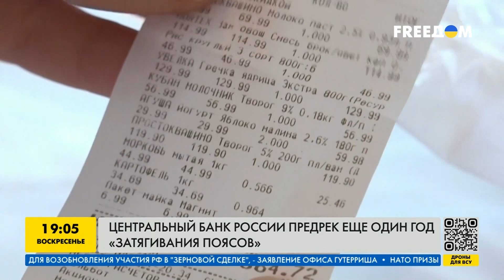Центральний банк Росії передрік ще один рік «затягування поясів» | FREEДОМ - TV Channel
Центральний банк Росії передрік ще один рік «затягування поясів» / Центральный банк России предрёк ещё один год «затягивания поясов» | FREEДОМ - TV Channel